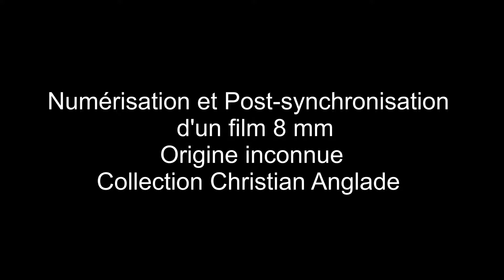Ile de Ré "Les Marais salants " années 60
Numérisation d'un Film 8 mm des années 60
Auteur inconnu
Collection Christian Anglade